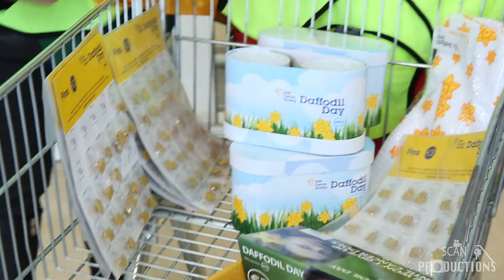Daffodil Day 2016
Today Scan Productions took to the streets to find out what Daffodil Day meant to the people of Cork.

After All by The Frank and Walters.

Crew:
Produced By - Evelyn Sheehan

Shot & Edited By - James Scanlan

Reported By - Annie Walsh

scanproductions